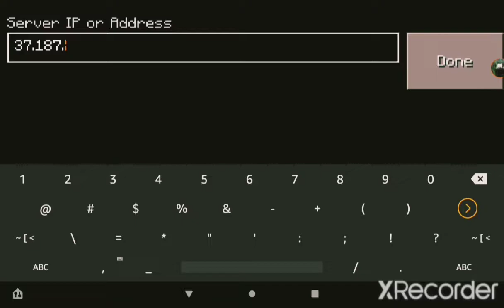New server for craftsman // smp server // 0.14.3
New server.

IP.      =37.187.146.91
PORT=12067

I haven't been upload as usual because I am trying to make my own server